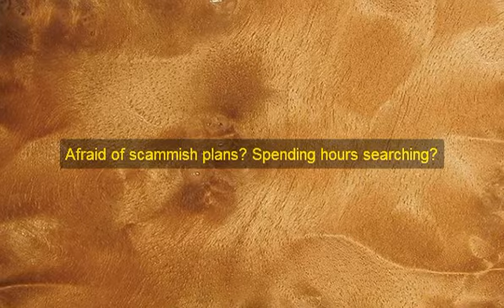scroll saw patterns.mp4